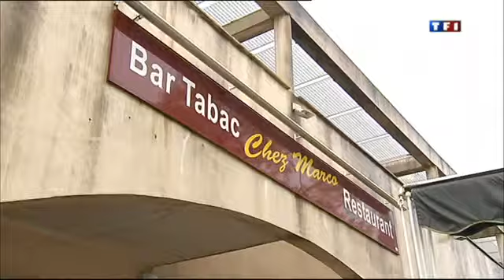Reportage "Chez Marco" à Vernon ! Le 13 heures de TF1 du 2 juillet 2013